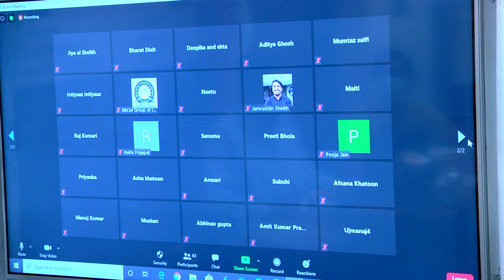Launch of AI course for vulnerable and marginalised children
Kids today are growing up in the world surrounded by Al. The hope is that by better understanding how algorithms are made and how they affect society, kids would grow more Important consumers of such field. It might still make them to help change its future.

Lt. Governor Dr. Kiran Bedi launched an Introductory Artificial Intelligence course for vulnerable and marginalised children.  The course's organised by AgnitioEdu, an Ed-Tech Startup in association with Navjyoti India Foundation. Here's the full video of the program.